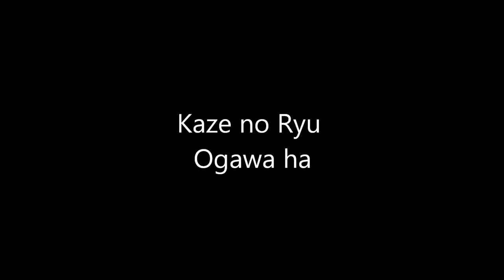Ogawa Ryu - 自然の伝統 展示会 Nokia Shizen no Dentou During Traditional Exhibition - VI - 2015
Shidoshi Thiago Moraes & Sensei Jose Tola
Valencia - Spain